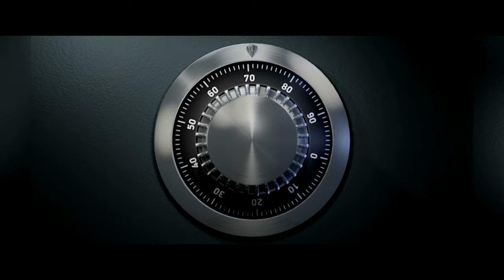CONVENIENCE - Trailer (2015) Vicky McClure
CONVENIENCE is in cinemas 2nd October and On Demand/DVD 5th October.

Only 12 hours until clocking off time. Levi chews gum, desperately bored, in a quiet petrol station convenience store… When…
BANG! AJAY and SHAAN blunder in to rob the place, two hapless friends who need to find money to pay a debt inadvertently owed to some Russian strip club owners.

Unfortunately after taking the staff hostage, they realise the safe won’t open until 6am. Desperate and with their lives on the line, they decide they must work there all night to avoid anyone raising the alarm before they get their money.

However, as they struggle to deal with the feisty Levi, the police, a suicidal businessman, a dwarf cowboy, and a variety of odd characters that frequent the store through the night; the friends’ plot begins to unravel and they are faced with either being arrested by the Police or killed by the Russians.

CONVENIENCE is a buddy comedy heist movie; where CLERKS meets A DOG DAY AFTERNOON.

One night. Two men. Three hostages. No clue.